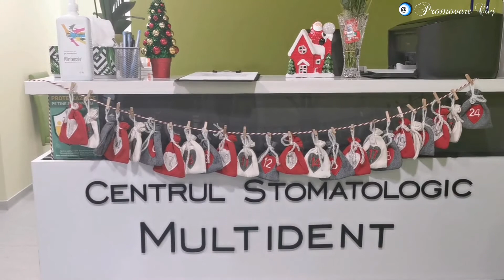Sărbători fericite!!!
Centrul stomatologic Multident
Strada Nicolae Titulescu nr 33, Cluj-Napoca.